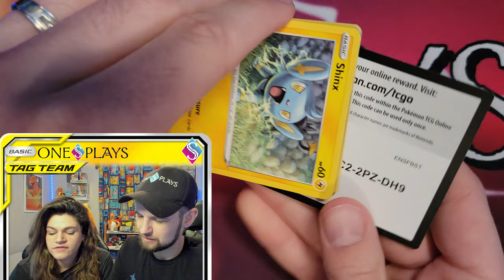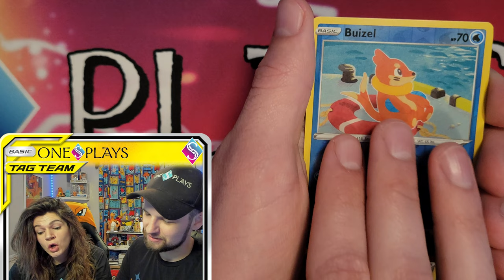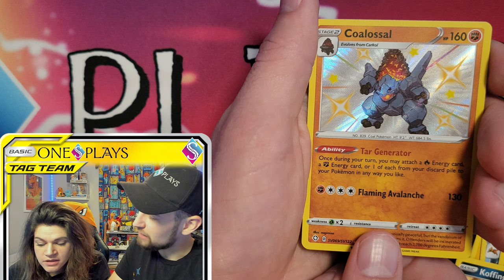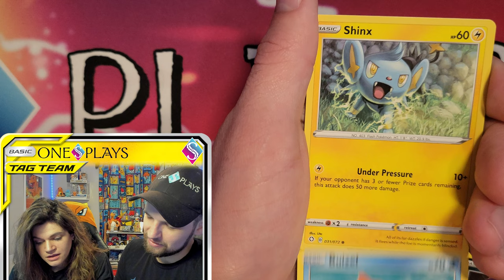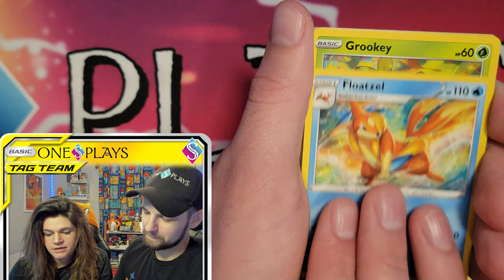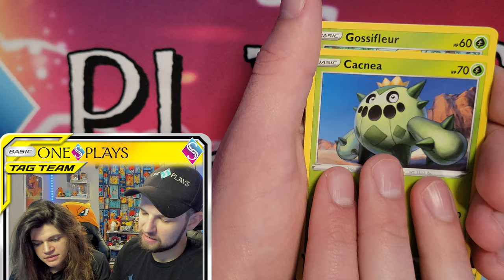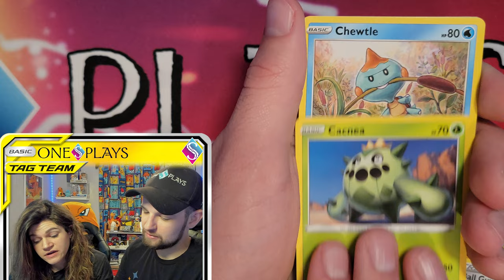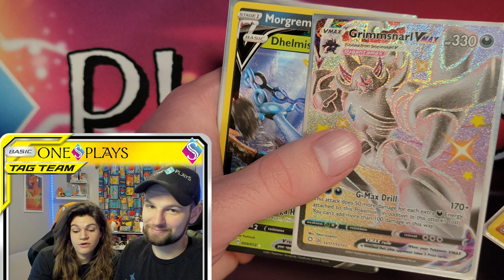Hunting For Shining Fates Charizard ONE YEAR LATER!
Happy One Year Anniversary to the release of Shining Fates! It's hard to believe this set has already been out a year and it's even harder to believe that we STILL haven't pulled the Shiny Charizard VMAX. Hopefully, that changes today!

*In celebration of Shining Fate's Anniversary, we are giving away a bundle of Shining Fates cards over on our Twitter page. Check out the link below to enter!*